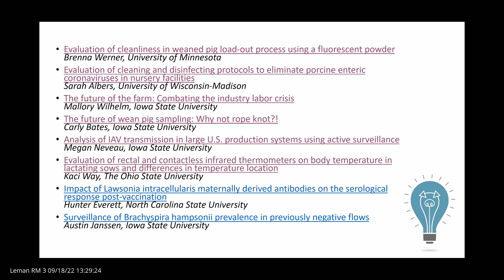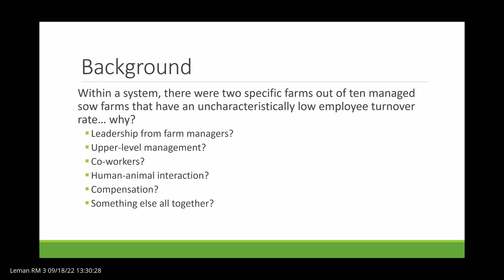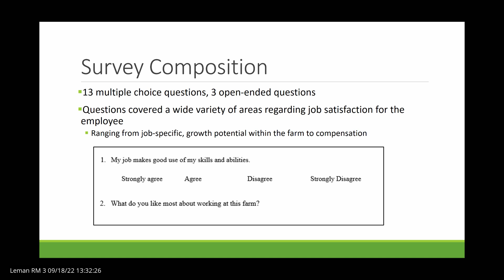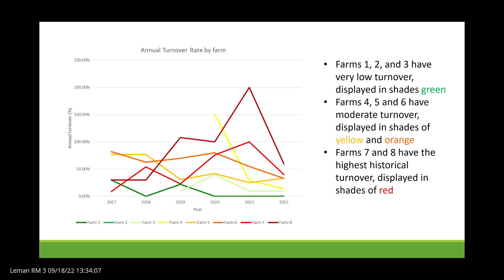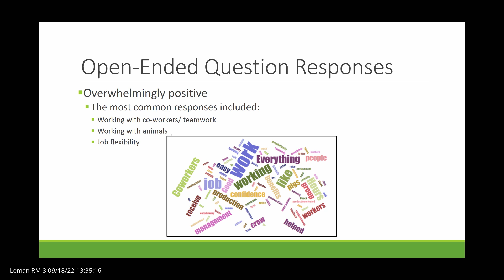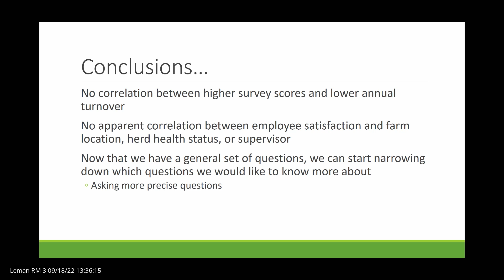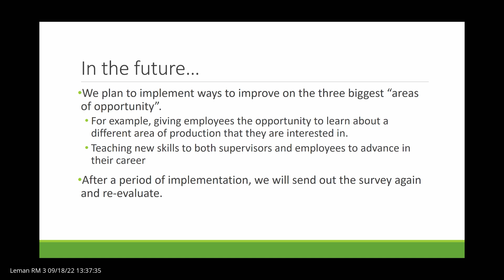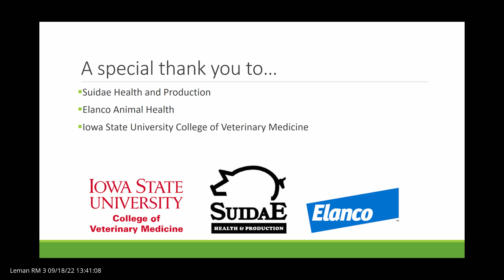The future of the farm: Combating the industry labor crisis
Presented by Mallory Wilhelm of Iowa State University during the 2022 Allen D. Leman Swine Conference, recorded September 18, 2022.